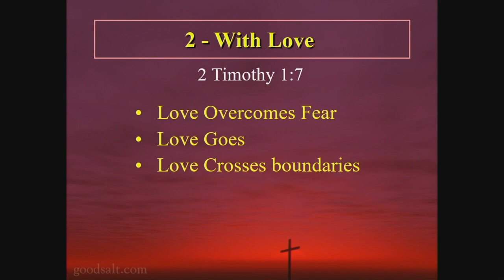How to Reach Muslims part 2-4